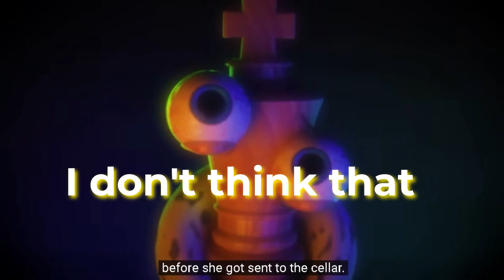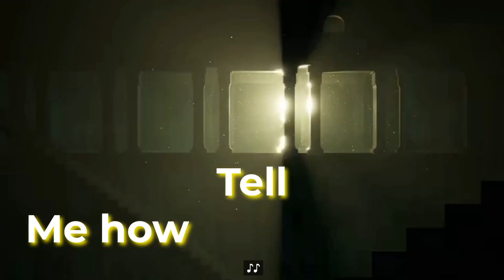The Amazing Digital Circus Ep: 3 | Exit Signs - Shawn Christmas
Good day to you lot, I apologize this took so long to publish. I've been trying to focus on college and my family lately. Still, as soon as I saw that @GLITCH released another episode just nine days ago, I had the crazy idea to recreate the EXIT SIGNS music video by @ShawnChristmas again, after the Episode:2 remake became so popular about five months ago. Hopefully, this video will somewhat make up for my absence lately.
Like the last several music videos I've done, editing was possible through an online editing software for making/ editing pictures and videos, similar to Canva. (No, this video isn't sponsored.)